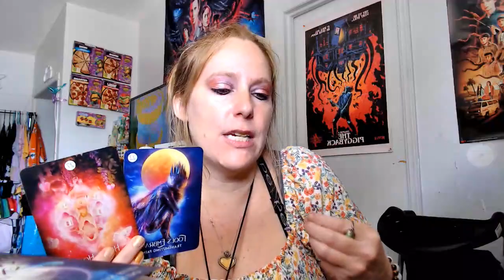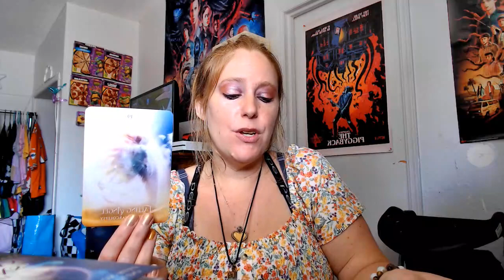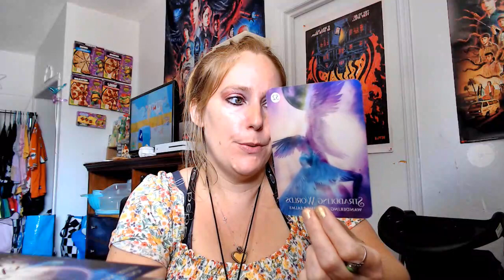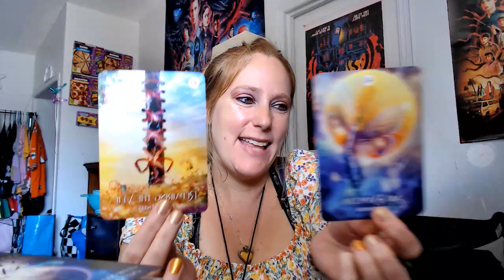🦁LION'S GATE STARGATE 88 INFINATE ABUNDANCE🦁 PART 1 ~LIGHTWORKERS STARSEEDS EARTHANGELS CHOSEN TAROT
1ST READING BY ME 30MIN - 1HR RECORDED AND SENT TO YOU
$88.88

🌟MY PLACEMENTS:
🌞SUN ~ CANCER
🌙MOON ~ LEO
🌅RISING ~ LEO